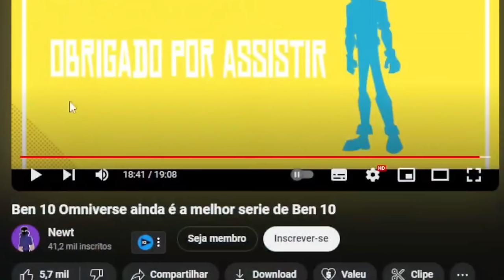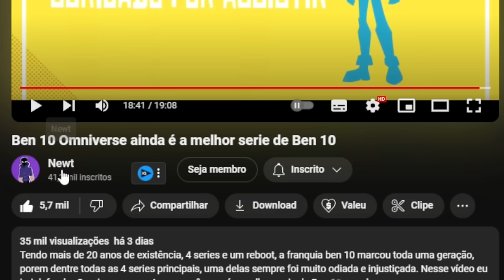Ben 10 Omniverse ainda é a melhor serie de Ben 10 @Newt..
💻 Configurações do meu PC:

Processador: Fx 8320e
Mobo: Ga970 USB3
GPU: GTX 1660 Super GDDR6